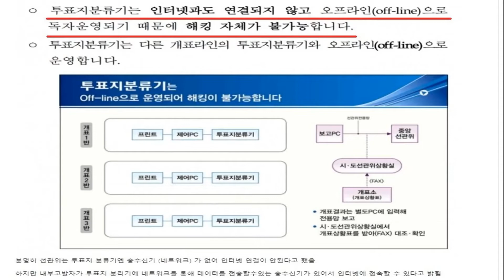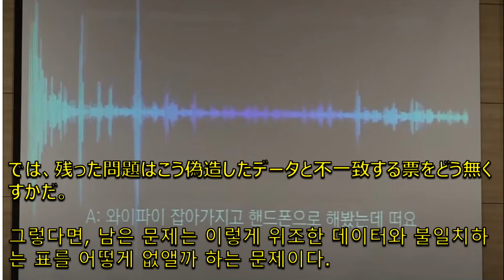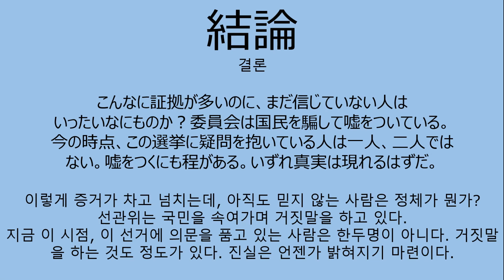ショッキング！ノートパソコンが分類機の中に？だんだん大きくなる不正選挙の疑惑！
この選挙で選挙管理委員会は中国の企業であるファーウェイ通信装備と新中国企業のLGのノートパソコンを使いました。これは中国の国家主権侵奪行為です！